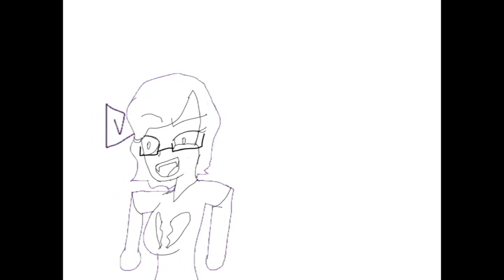College great... [MEME]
I start January 17th...